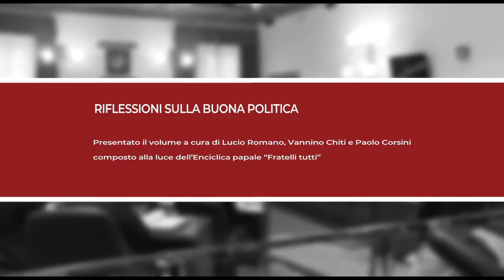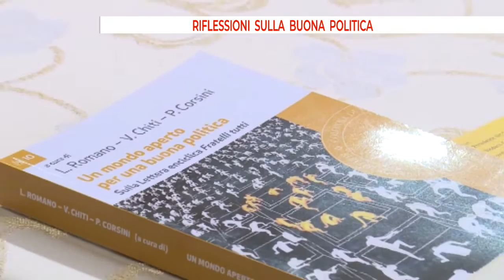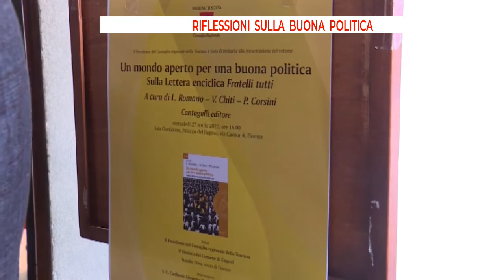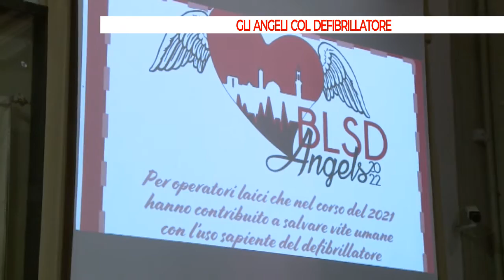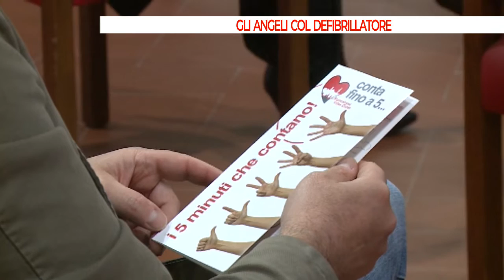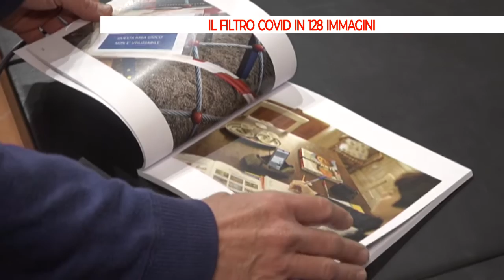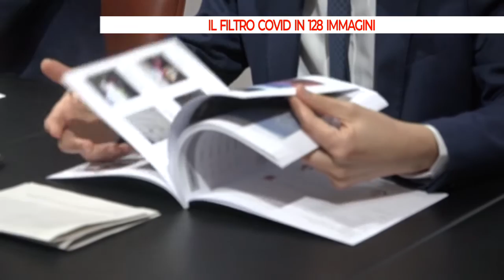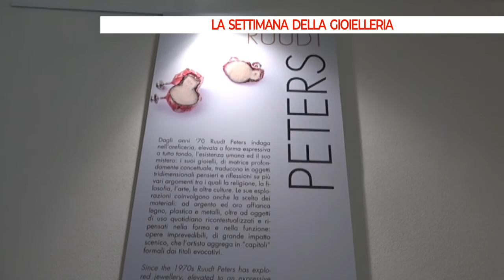Notizie dal Consiglio Regionale del 29 04 2022